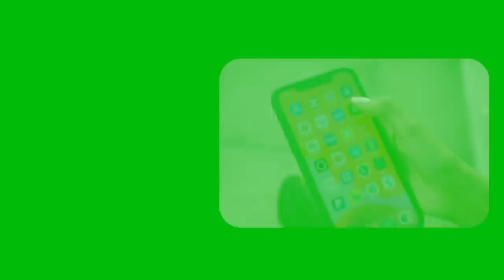Xog Cirro Iyo Faysal oo la kulmaya Madaxwayne Muuse biixi? goormuu dhacayaa kulanku? Maxaa is bedely